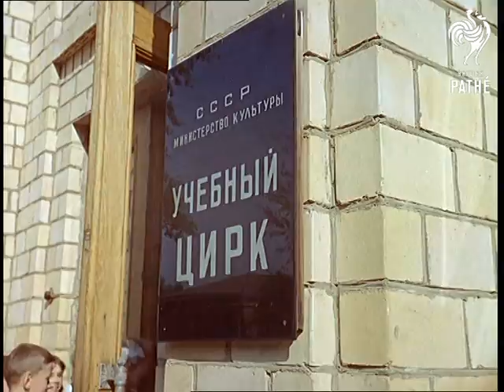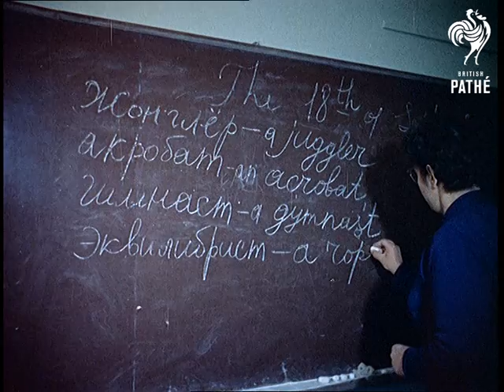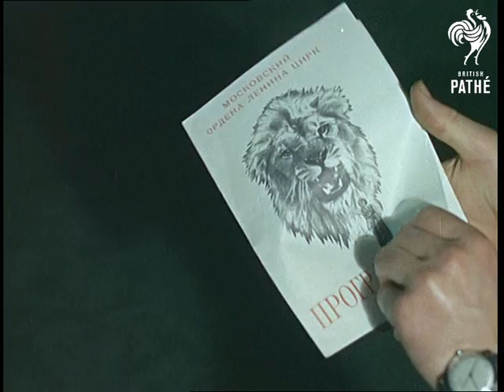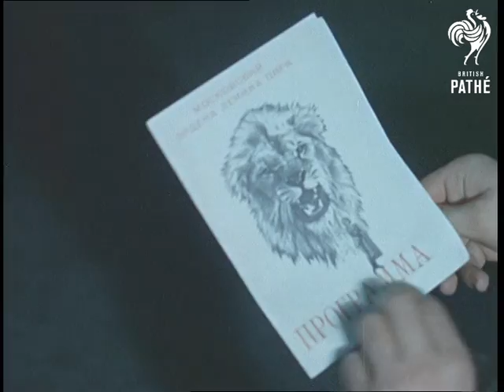Moscow Circus (1965)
Moscow, U.S.S.R. ( Russia ).

L/S of boats going up the Moscva river.  L/S of a gold domed cathedral.  L/S of the Kremlin.  Low angle shot of the Kremlin.  Various shots of new Moscow University.  Panning shot of people coming down the long steps to the University.  Good general street scene shots around Moscow.

Various shots of children entering a school, C/U of Cyrillic sign beside school door.  Various shots of children hanging up their coats in a cloakroom, a friendly old women stands behind a counter.

Various shots of teenagers studying in a classroom, C/U on an English text book.  Low angle shot of a girl doing ballet exercises, she is taught by an ex-Bolshoi ballerina.  Various shots of the instructor coaching girls and boys exercising at the bar.  C/U of a teacher writing on a blackboard in Cyrillic and English.  C/U of teenagers copying from the board, they then pack up their books and leave.

M/S of children going through a door in school uniform, they come out the other side dressed in leotards.  Panning shot follows one girl juggling.  Various shots of children in leotards juggling clubs, balls, practising acrobatics and tumbling - this is Moscow's Circus School.  C/U of an man behind a desk - the head master? C/U of a cardboard cut-out next to the desk of Popov, the famous clown.

Various shots of the end of term concert in the school's ring, various shots of children in the audience.  A girl is shown spinning from a hoop high up on the ceiling, young men are seen tumbling - one stumbles a bit.  Various shots of a young man and woman - both mime artists.

C/U of Cyrillic programme for Moscow State Circus.  Various shots of the male mime artist - the school's top graduate - as a clown in the State Circus' ring.  Various shots of different circus acts - trapeze artists, acrobats and an amazing stilt tumbler!  Various shots of the audience.  More shots of tightrope walkers, clowns and performing dogs.  C/U of the programme.  Various shots of lions performing tricks - on trapezes, tight ropes etc.

Note: cuts exist please refer to separate records. AH 2000.
 FILM ID:347.06